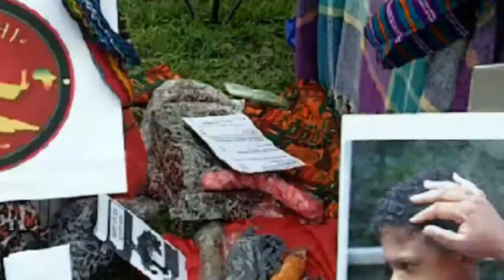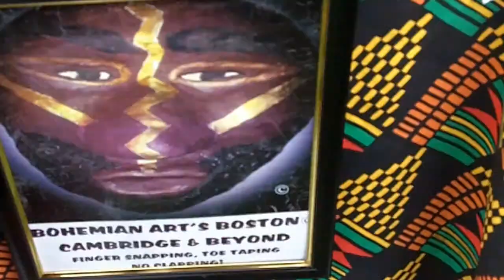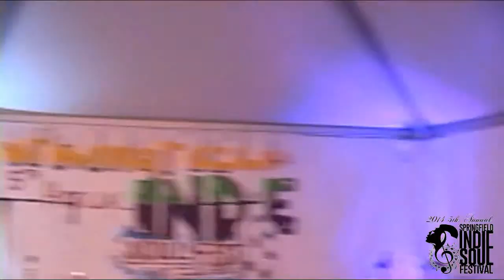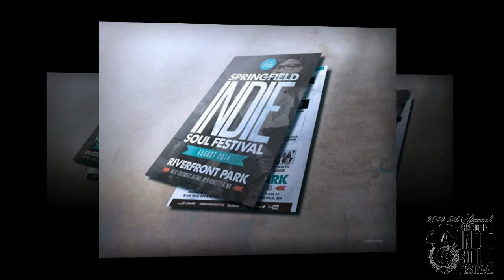INDIE SOUL FESTIVAL SATURDAY PART 3